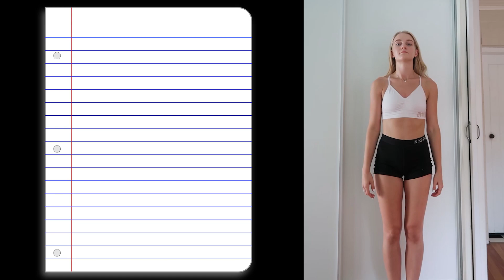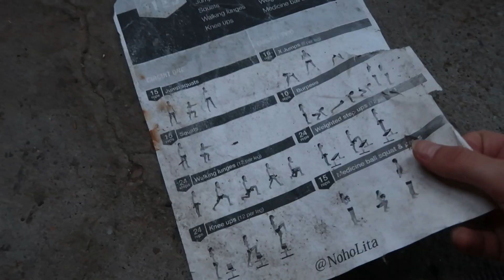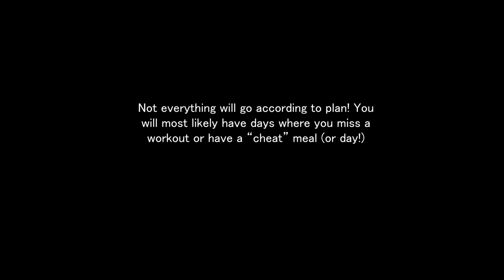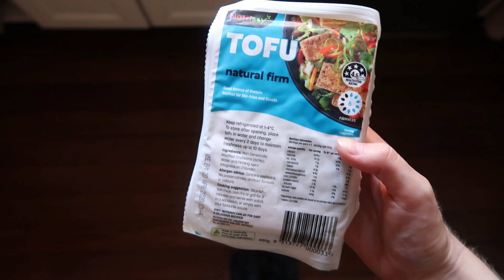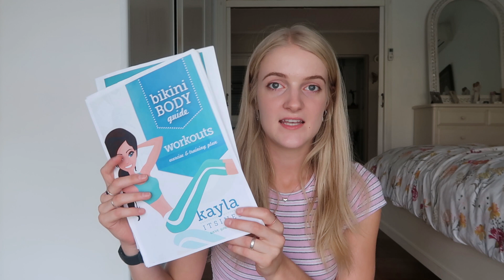I did Kayla Itsines BBG | 6 week BODY TRANSFORMATION (vlog style!)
This is a fun vlog style video following my journey doing @Kaylaitsines Bikini Body Guide for the Sweat 6 Week Challenge!

Here is my journey doing the Bikini Body Guide by Kayla Itsines! The BBG program includes tri-weekly resistance workouts that consist of 4x 7 minute circuits. The other days are cardio days where I chose to do mostly HIIT because this was my 4th Round and I wanted to push myself a bit harder! I also challenged myself to eat vegetarian the whole time!

I didn't do this challenge for weight loss - it was purely for fun because I love this program and wanted to give an insight into what the program is like and continue to improve my strength and fitness level! :)